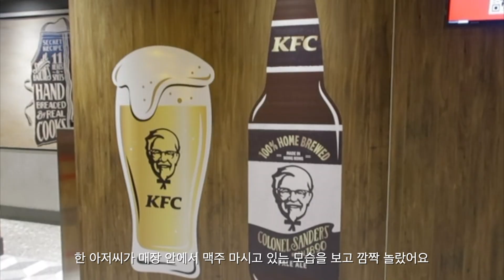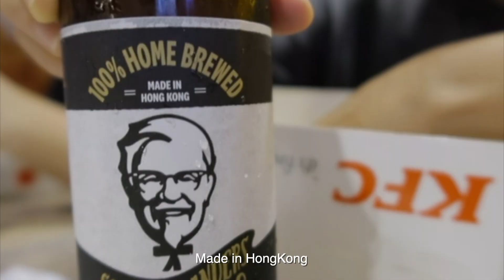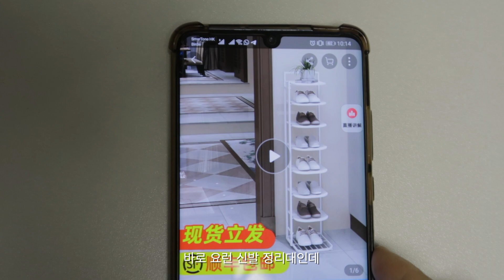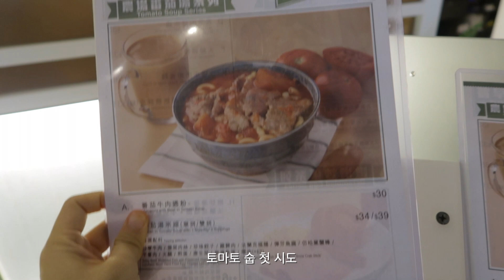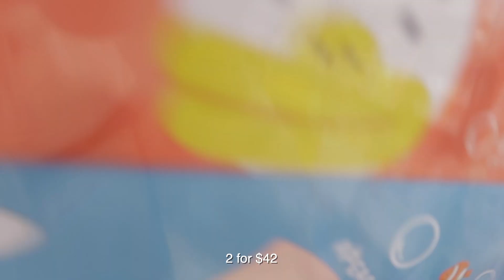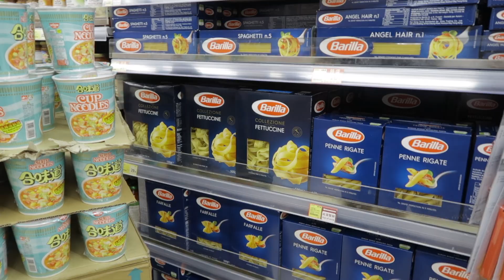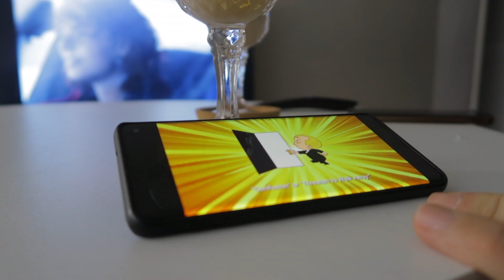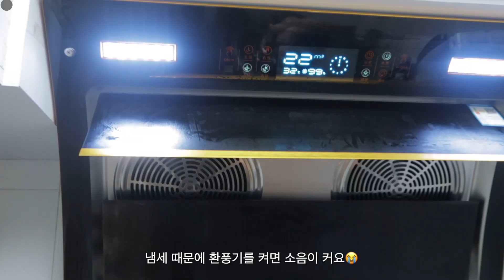홍콩KFC맥주,타오바오 살림살이 언박싱,wellcome mart 🛒 장보고 새보금자리에서 처음 요리해보는 홍콩일상브이로그☺︎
-세상에 홍콩 KFC에서는 맥주도 팔아요 신기해서 한 번 give a try!
-타오바오에서 또 물건 구매했어요 싼마이 매력😌
-남편이랑 웰컴마트에서 식료품 구매하고 같이 요리해먹는 일상 브이로그